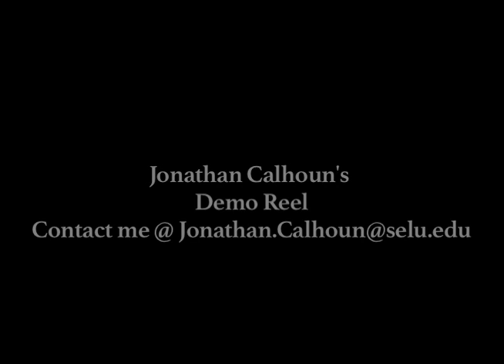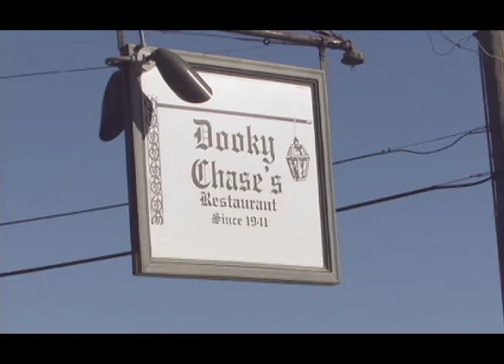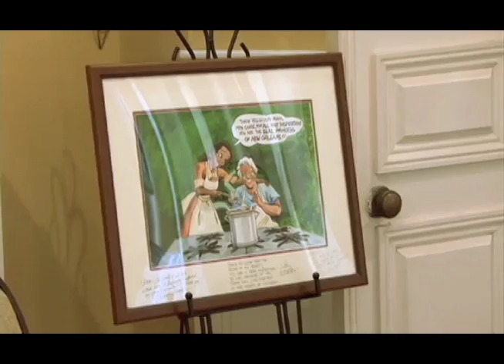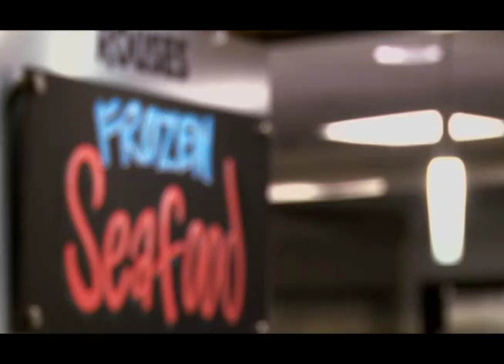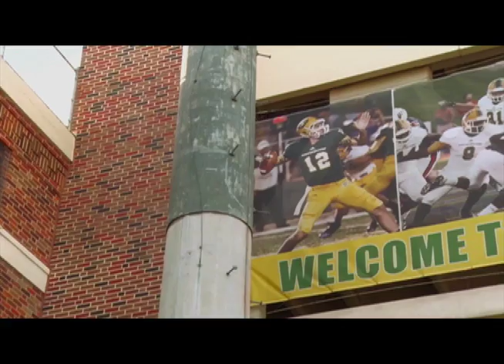Demo Reel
Just posting it for fun, the real one will be uploaded later